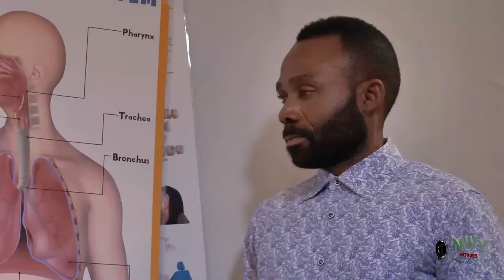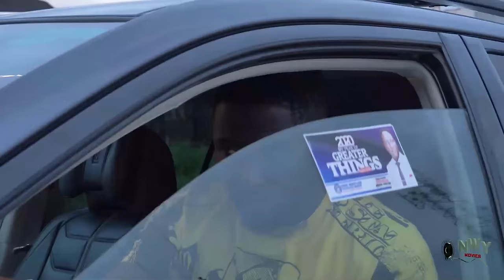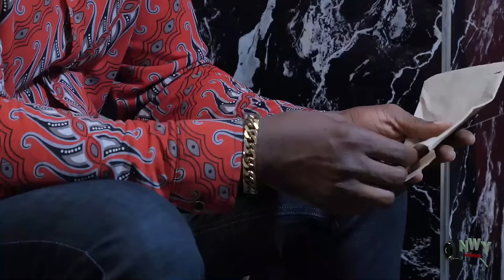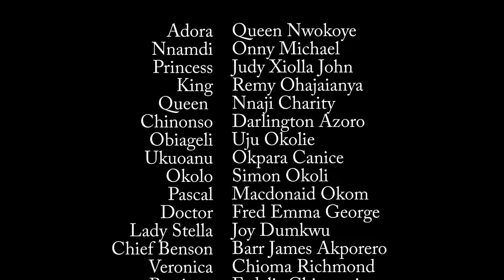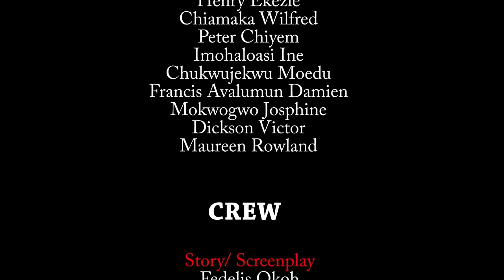Evil Friend Accuse Her Of Sleeping With The King & She Was Put In Jail But The Billionaire Save Her